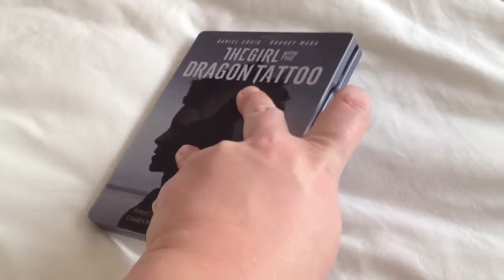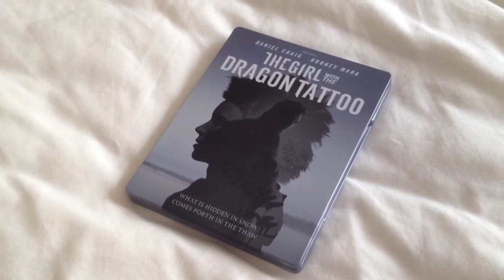The girl with the dragon tattoo Blu-ray steelbook unboxing